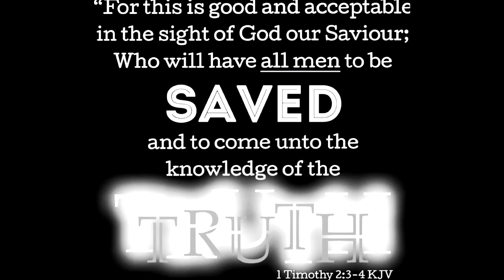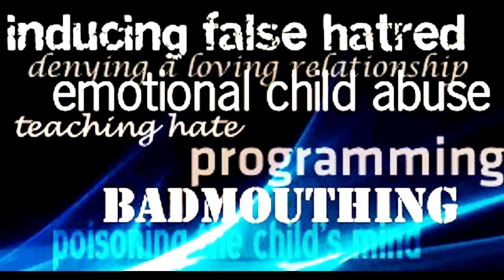Being Awaken Amongst Brainwashed People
Being Awaken Amongst Brainwashed People is a very difficult situation during the recovery path from narcissist and satanic ritual abuse. They’re the very people who’ll invalidate your walk and persuade you to stop.

This is what’s happening nowadays and there’s a Coming War against the People of God. Please don’t let the first narcissists and their minions steal your faith.

Credit: Lion of Judah - A PRAYER FOR SPIRITUAL WARFARE | God Is With You In The Battle